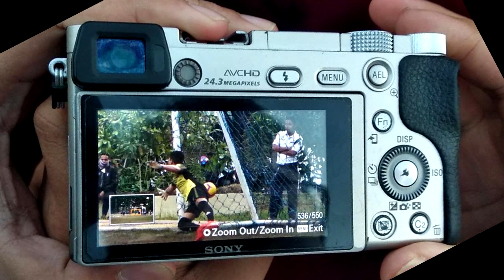BDK vs KPDDP 6-5 - Final Sepak Bola Hari Oeang 2019 - Bicycle Kick Dianulir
Final
Sepak Bola Hari Oeang 2019

BDK Makassar vs KPDDP Makassar 0-0 (6-5  Pen)

KPDDP sempat membuat gol indah di akhir pertandingan lewat bicycle kick striker mereka Rusman Ruslan tapi gol tersebut dianulir wasit.
KPDDP juga berhasil unggul di babak adu penalti namun takdir mengatakan lain, akhirnya KPDDP takluk dengan skor 6-5.

Makassar
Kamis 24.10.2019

Alat Rekam: HP Xiaomi Redmi 4X